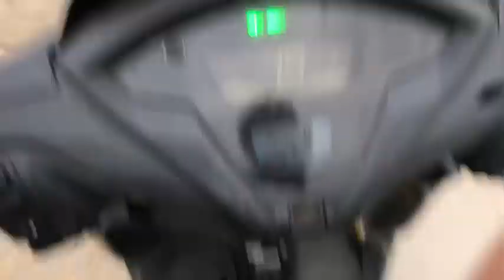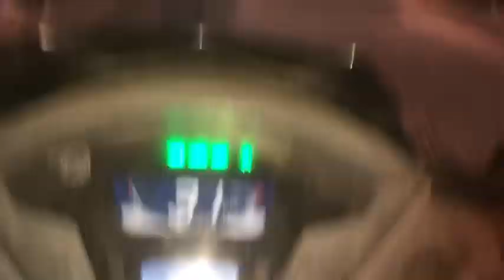Pipe lekage;door loked so much problem😔